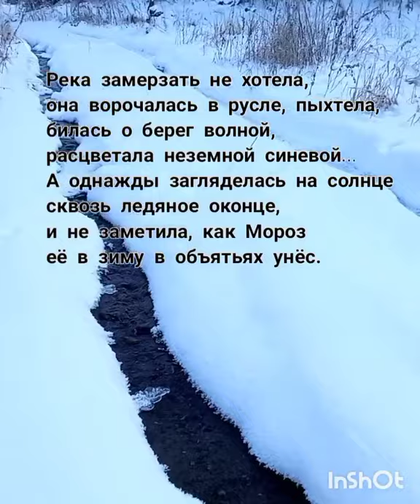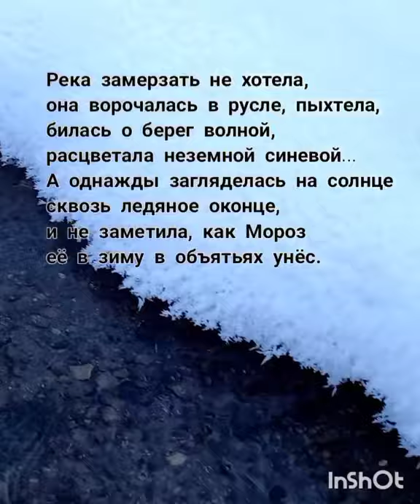Верховье реки Березовки, впадающей в Ульбу. Ноябрь 2020 г.